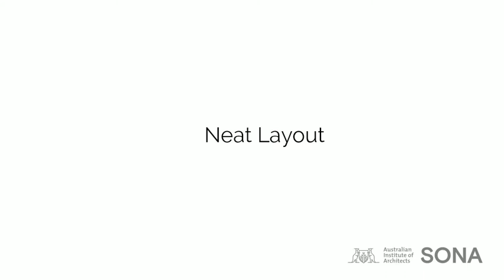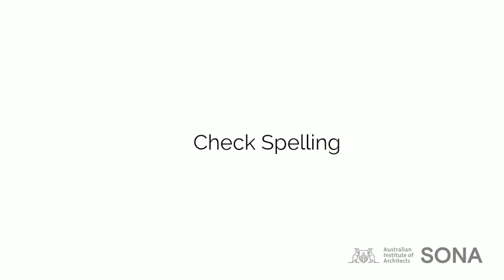Episode 1: Portfolio and Resume Tips for Students of Architecture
This episode outlines SONA's portfolio and resume tips for students of architecture.

SONA connects students to events, resources and opportunities to develop skills and knowledge to improve their employability and work readiness and to learn about and experience the profession in ways they may not have the opportunity to at university.

Video produced by @DeakinUniversityAustralia student Aremel Tibayan.